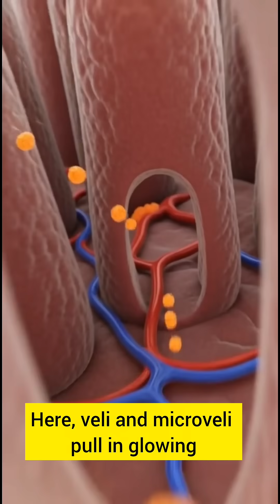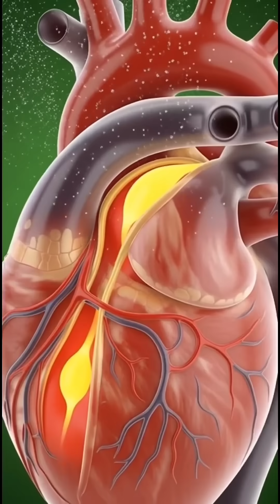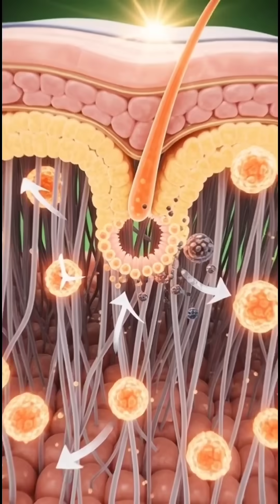THE HIDDEN SCIENCE OF GARLIC — BENEFITS & SIDE EFFECTS IN 3D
What actually happens inside your body after you eat garlic?

This stunning 3D inside-the-body video reveals the complete scientific journey of garlic —
from digestion… to the bloodstream… to every major organ.

You will discover:

✔ How allicin boosts immunity instantly
✔ How garlic cleans arteries and supports heart health
✔ How it kills harmful bacteria and detoxifies the liver
✔ How it reduces inflammation inside the body
✔ How it improves gut health and metabolism
✔ How it strengthens brain and nerve function

But garlic also has side effects you must know:

⚠ Stomach irritation and acidity
⚠ Bad breath and sulfur odor
⚠ Skin reactions or allergies
⚠ Blood thinning complications
⚠ Digestive discomfort if eaten raw
⚠ Liver strain when overconsumed

This is the complete internal science of garlic —
the healing power, the risks, and the secret processes happening inside your body.

If you enjoy cinematic 3D medical animations,